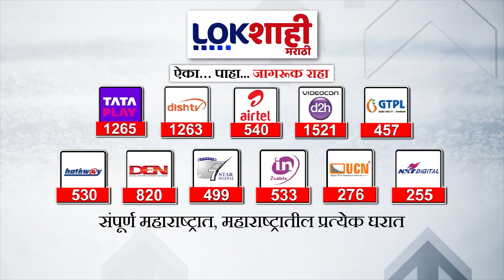Prakash Ambedkar : 'ओबीसींना मतदान करताना कुणबी मराठ्यांना मतदान करणार नाही'; आंबेडकरांची टीका